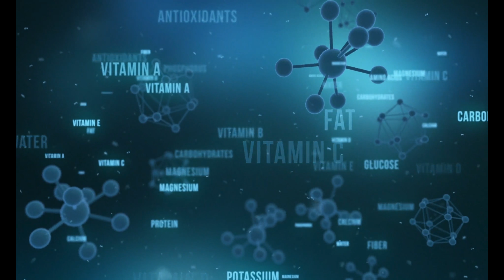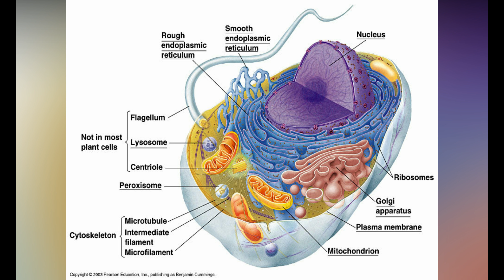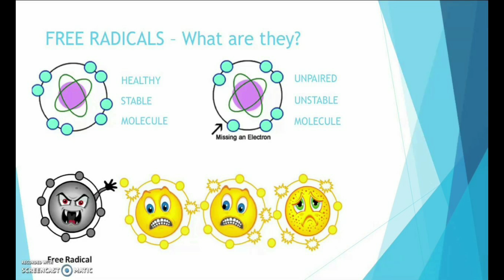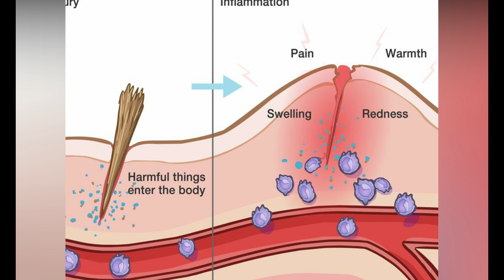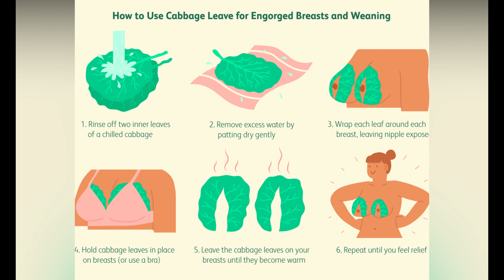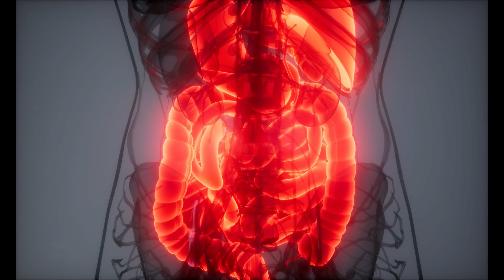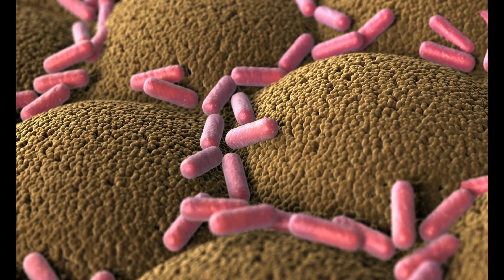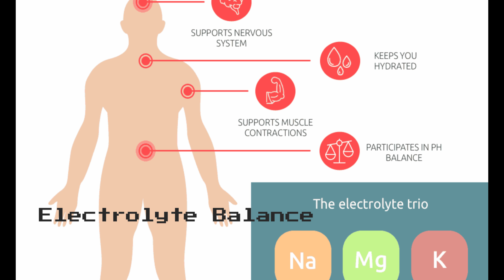99% இளம் பெண்களுக்கு தெரியாது இந்த இலையின் ரகசியம் | Health Benefits of Cabbage as Home Remedy Tamil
Health Benefits of Cabbage and Nutritional Facts and as a Home Remedy

Cabbages are a great source of vitamins and minerals packed with protein, vitamin A, B6, B5, Vitamin C, Potassium, Magnesium, calcium, Riboflavin and other essential nutrients. Cabbages are available in different colours are rich in Antioxidants with more and more health benefits for men and women. Here are the health benefits of cabbage and other important points that need to be remembered.

Cabbage is basically a cruciferous vegetable from the genus Brassica and is seen in red, purple, white and green shades and different shapes.
The cabbages are claimed to cure the inflammatory process irrespective of whether there are acute or chronic. The infection that is acquired by the human body is regulated by the inflammatory process. However, due to the heart-related diseases, Rheumatoid arthritis and other illness prolonging the inflammation process is keenly monitored by the cabbage and are cured regularly.

Vitamin B6 and Folate are considered to be the key nutrient for various physiological roles in the cell and helps the cell functioning optimally. Cabbages are a rich source in all vitamins and mineral but are less in calorie helping the people to choose the cabbage diet for maintaining a healthy weight.

If you are in a search of antioxidant-rich food, the cabbage of red, white, purple or the green would list on the top of the list. The sulphur compounds and ascorbic acid acts as a great source of antioxidants and fights free radicles that are produced during the oxidative stress.

One of the significant health benefits of the cabbage particularly for women is the breast engorgement. The breastfeeding mom in the initial das of after delivery secrete more milk to the baby which can lead to the overproduction. On the other hand, the milk that is surplus can cause severe pain, tenderness and muscle hardness in breastfeeding mom. Having a layer of cabbage on mothers’ breast can cure the complaints associated with the breast engorgement.

Cabbages are a great source of insoluble fibres and can treat constipation, indigestion and other digestive system illness. The fibre content of this vegetable helps the bowel movement smooth and keeps the peristaltic movement in the stomach. It also improves the immune system by helping the probiotics such as bacteria in the human’s gut. The probiotic bacteria are safe and fed with the nutrients which produce Vitamin K and B12. The stool that is persistent to move is easily pushed by the fibre rich cabbage in all age groups.

Cabbages are also claimed to fight and prevent the ill effects of the radiation. Also, people who have been fed with the cabbage-like vegetable regularly are found to have less chance of getting cancer, hence claiming it to be an anti-cancer vegetable.

Various health benefits of cabbage are noteworthy and hence we request you to include in your diet regularly.